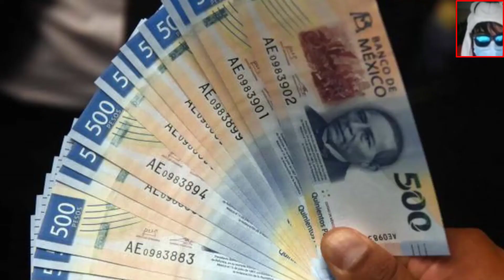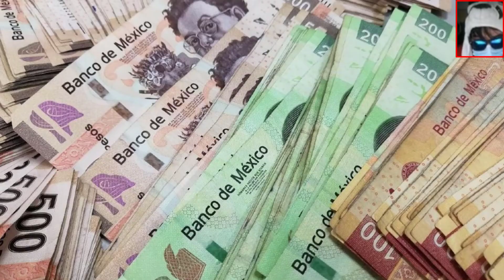Joven muestra el dineral que gana vendiendo en grupos de Facebook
Tiktoker mostró todo lo que gana en los grupos de facebook con sólo vender llaveros y termos.